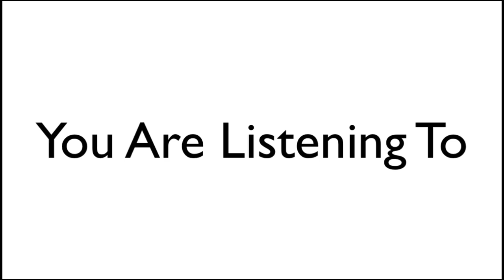Never Give Your D#CK To A Woman Like This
You should NEVER be giving away your D#CK to these types of women. EVER!

1) share this post in your stories and use hashtag
2) tag 3 friends
3) follow @realmrlocario & @milesinthegame on Instagram